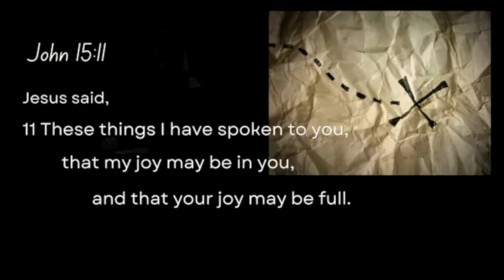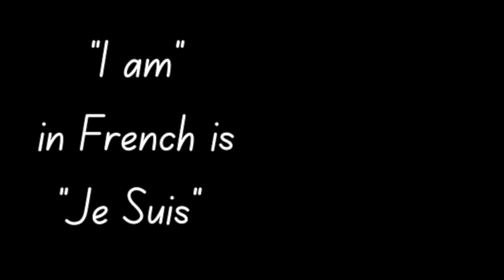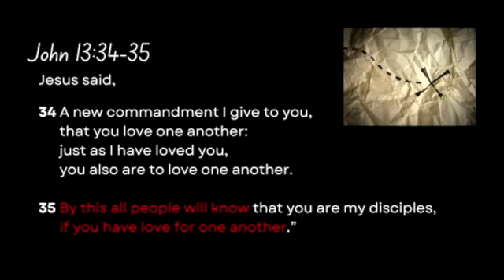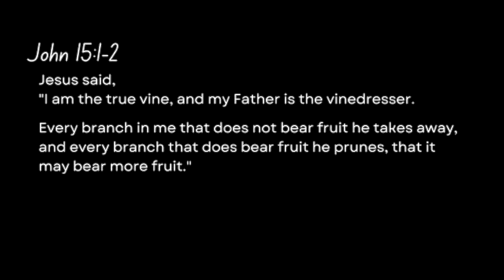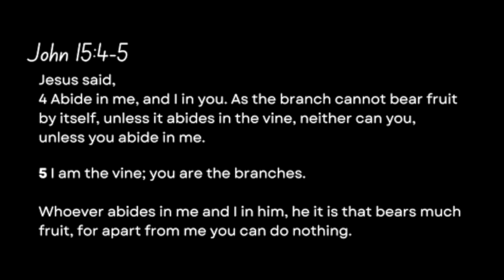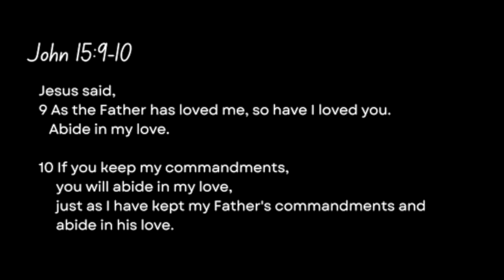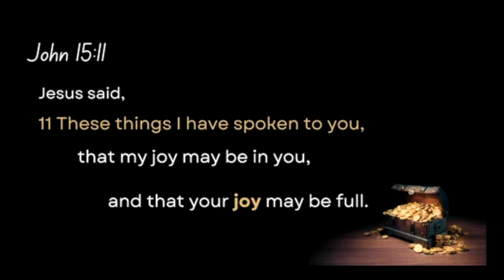Growing Healthy | Joy | John 15:11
Oasis Church. Pastor Jody Skogen.  Jan. 30, 2022. Cedar Rapids, IA.